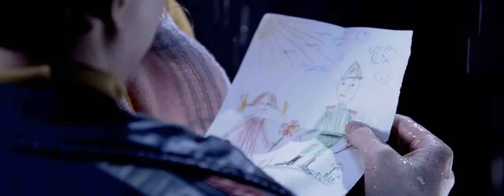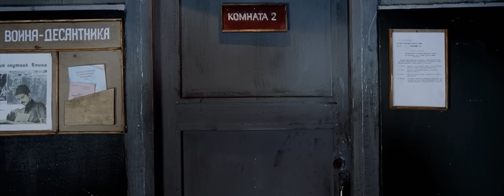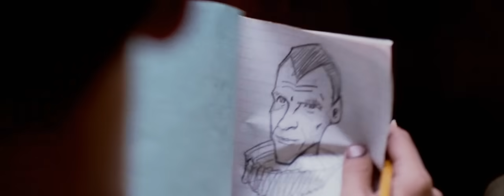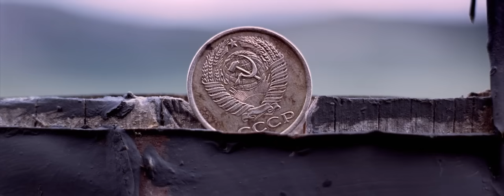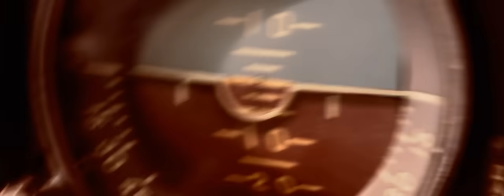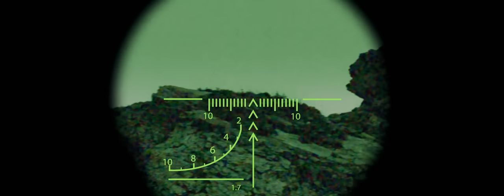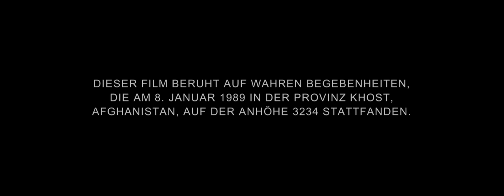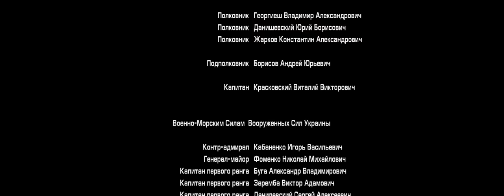9 Рота.(2005) (Ф.Бондарчук, А.Смолянинов)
СССР, 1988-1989 годы, за несколько месяцев до полного вывода советских войск из Афганистана. Семеро призывников после нескольких месяцев адской подготовки в учебке под командованием беспощадного старшины попадают в горнило афганской кампании. Группа десантников, бойцами которой стали наши герои, получает задание командования - занять высоту и держать её до прохождения колонны.